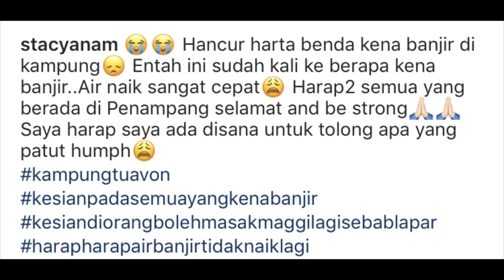ASTAGA !! Rumah Stacy Dilanda BANJIR Lagi !! Habis Barang Elektrik Rosak !! Bertabahlah St